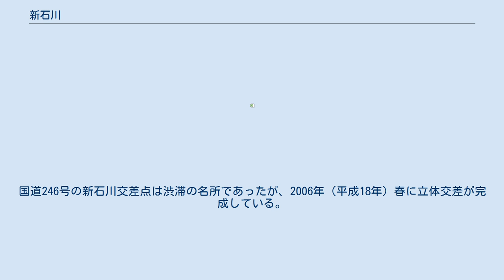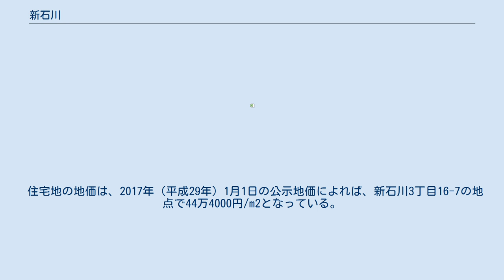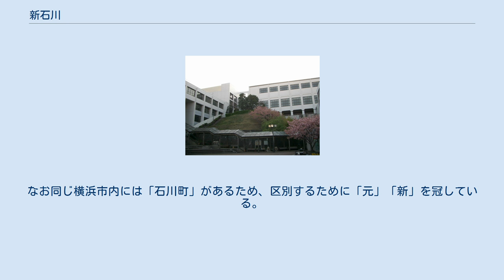新石川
日本 」 関東地方 」 神奈川県 」 横浜市 」 青葉区 (横浜市) 」 新石川 新石川（しんいしかわ）は、神奈川県横浜市青葉区の地名。
現行行政地名は新石川一丁目から新石川四丁目。
 青葉区最東端の町である。
元は元石川町の一部であり、1979年（昭和54年）に同町から分離して新設された。
地域の西部を東急田園都市線、東部を国道246号、東名高速道路、南部を横浜市営地下鉄ブルーラインが通る。
国道246号の新石川交差点は渋滞の名所であったが、2006年（平成18年）春に立体交差が完成している。
 新石川一丁目に市立山内小学校、新石川一丁目に近接して東急田園都市線・横浜市営地下鉄ブルーラインあざみ野駅、横浜銀行あざみ野支店、新石川二丁目に新石川公園、新石川日向公園、新石川三丁目に市立新石川小学校、國學院大學たまプラーザキャンパス、横浜新石川郵便局、新石川四丁目に高津公園、新石川二丁目及び三丁目に近接して東急田園都市線たまプラーザ駅、たまプラーザテラスがある。
 東は都筑区あゆみが丘・川崎市宮前区鷺沼、西はあざみ野、南は荏田町、北は美しが丘と接している。
 住宅地の地価は、2017年（平成29年）1月1日の公示地価によれば、新石川3丁目16-7の地点で44万4000円/m2となっている。
 従来の由緒ある地名｢石川｣（元石川）を残したいという地元の要望より｢新石川｣とした。
なお同じ横浜市内には「石川町」があるため、区別するために「元」「新」を冠している。
 2021年（令和3年）7月31日現在（横浜市発表）の世帯数と人口は以下の通りである。
 2016年（平成28年）現在の経済センサス調査による事業所数と従業員数は以下の通りである。